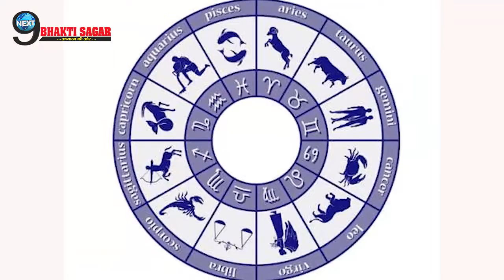आज और कल इन 3 राशि को मिलने वाली है हर ख़ुशी, जीवन में आएगा धन…|Dhan Labha| Special zodiacs